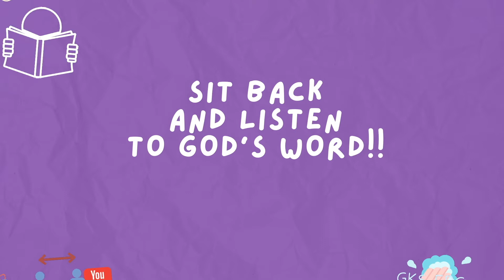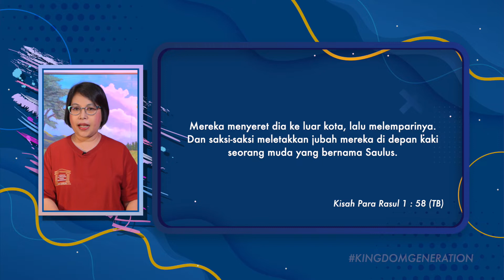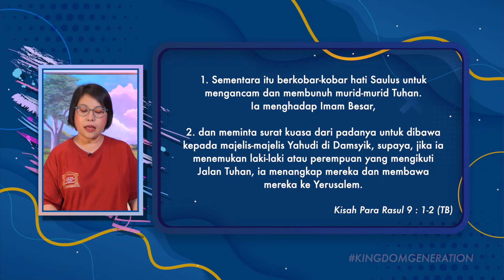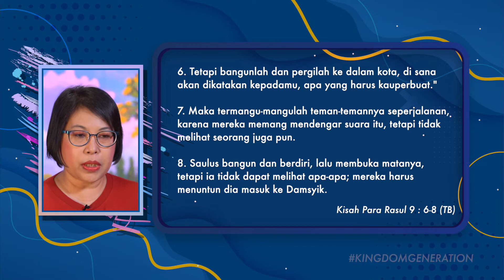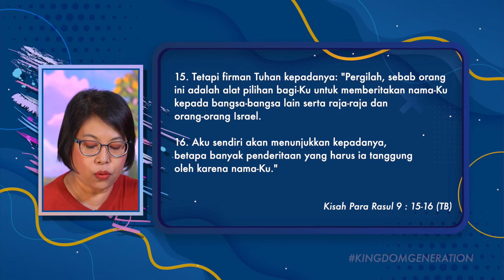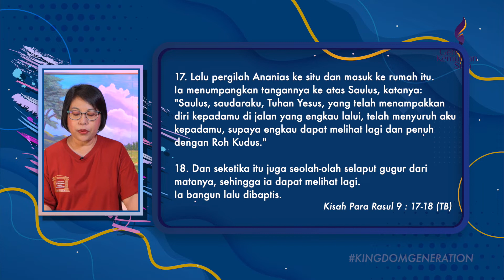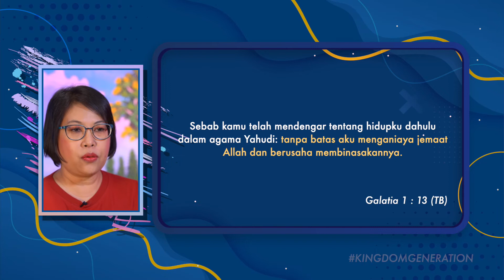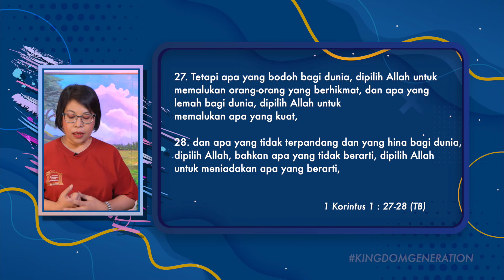Kingdom Generation | Pertobatan Paulus | 30 Januari 2022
Haloooo adik-adik!
Selamat datang di Ibadah Online sekolah minggu GKS Grogol!
Ayo ayo ayo semangat beri waktu terbaik buat Tuhan!
Adik-adik tahu kan kenapa kita beribadah di rumah?
Kita ibadah di rumah karena kita sedang membantu banyak orang yang sedang sakit kena virus untuk bisa cepat sehat lagi seperti kita!

Tapi kita juga harus berhati-hati yaa!
Cuci tangan pakai sabun dan jaga kebersihan setiap saat!

Ayo sekarang duduk yang manis!
Kita mau dengar Firman Tuhan dari Kak Laila dengan judul
"Pertobatan Paulus"